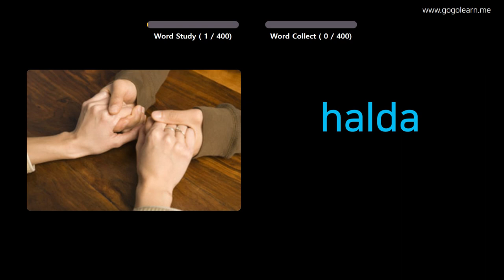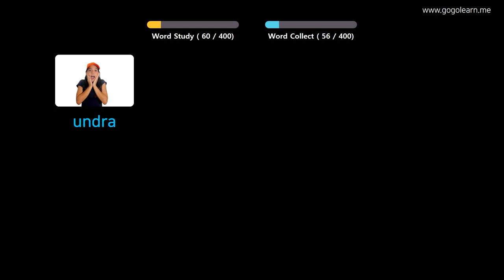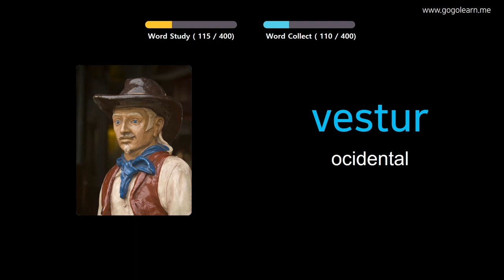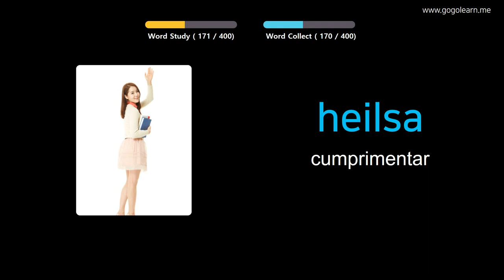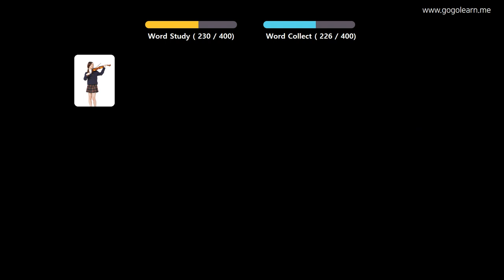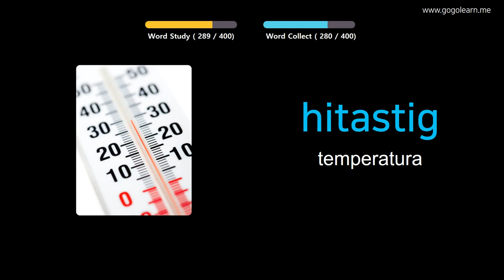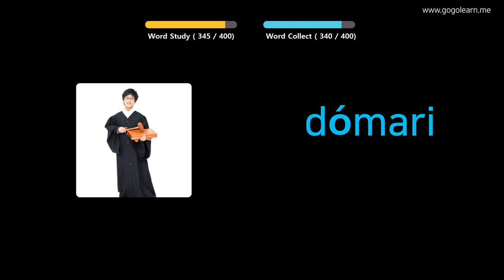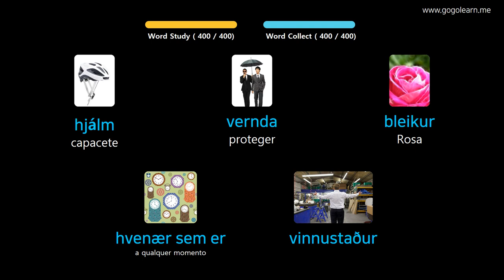Aprendendo Icelandic Através De Fotos |Vocabulário Icelandic Meio Da Escola 2 | Golearn